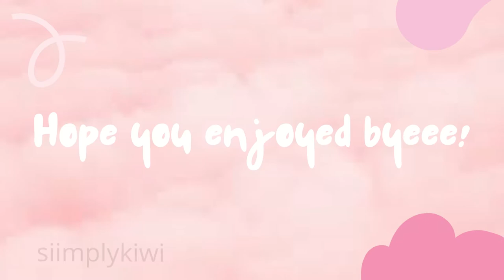Anime girl Aesthetic profile pictures kawaii pink (siimplykiwi)(pink themed)(aesthetic)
🌷Hello everyone ☺ today I am going to be showing you some cute aesthetic profile pictures I hope you enjoy, make sure to watch at the highest quality. 🌺Thank you🌺

›*:ꔫ:*+ﾟ›*:ꔫ:*+ﾟ›*:ꔫ:*+ﾟ›*:ꔫ:*+ﾟ›*:ꔫ:*+ﾟ›*:ꔫ:*+ﾟ›*:ꔫ:*+ﾟ›*:ꔫ:*+ﾟ›*:ꔫ:*+ﾟ›*:ꔫ:*+ﾟ

^🌵Credits🌵^
💗Editor: Canva

ೄྀ࿐ ˊˎ-ೄྀ࿐ ˊˎ-ೄྀ࿐ ˊˎ-ೄྀ࿐ ˊˎ-ೄྀ࿐ ˊˎ-ೄྀ࿐ ˊˎ-ೄྀ࿐ ˊˎ-ೄྀ࿐ ˊˎ-ೄྀ࿐ ˊˎ-ೄྀ࿐

(pss, most of the profile pictures mentioned in this video is from my Pinterest and I would really appreciate if you followed!)

Whats Anime? Anime is hand-drawn and computer-generated animation originating from Japan. Outside of Japan and in English, anime refers to Japanese animation, and refers specifically to animation produced in Japan. However, in Japan and in Japanese, anime describes all animated works, regardless of style or origin.
(Resource Wikipedia)

🌻About me🌻:
🌷𝓗𝓲🌷
𝓘 𝓪𝓶 𝓼𝓲𝓲𝓶𝓹𝓵𝔂𝓴𝓲𝔀𝓲!🌵
𝓞𝓻 𝔂𝓸𝓾 𝓬𝓪𝓷 𝓳𝓾𝓼𝓽 𝓬𝓪𝓵𝓵 𝓶𝓮 𝓴𝓲𝔀𝓲 :)!🌼
𝓘 𝓶𝓪𝓴𝓮 𝓻𝓸𝓫𝓵𝓸𝔁 𝓿𝓲𝓭𝓮𝓸𝓼 𝓪𝓷𝓭 𝓮𝓭𝓲𝓽𝓼 :)